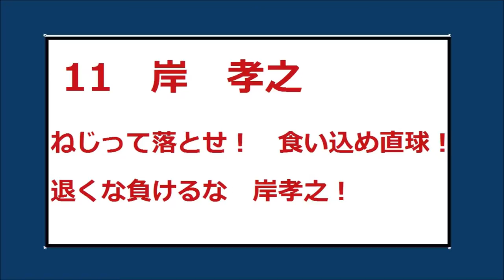祝！岸孝之ノーヒットノーラン 【MIDI応援歌】西武 11 岸孝之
ノーヒットノーラン、おめでとう御座います！！ここからまた頑張って欲しい！

ねじって落とせ！　　食い込め直球！　　退くな負けるな　　岸孝之！

やまよし１２２３です。鉄道と埼玉西武ライオンズが好きな学生です。
下記も宜しくお願いしますﾈ！